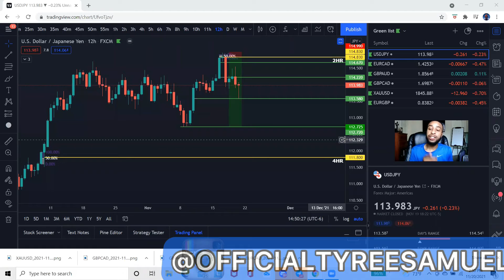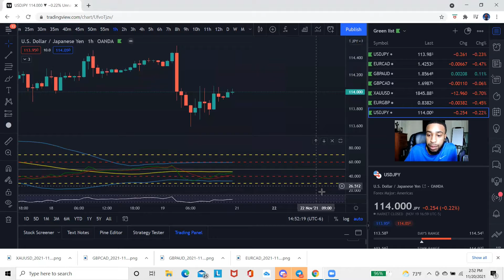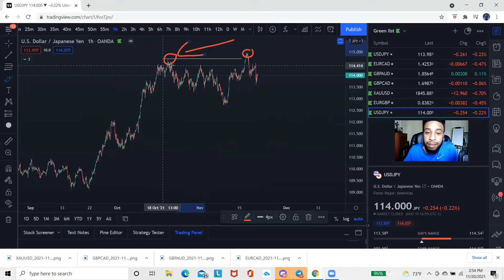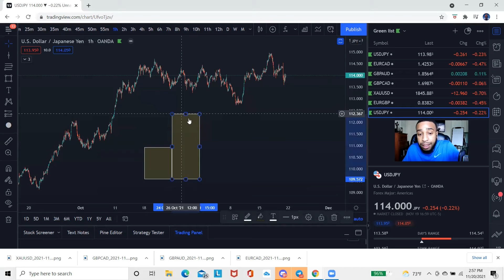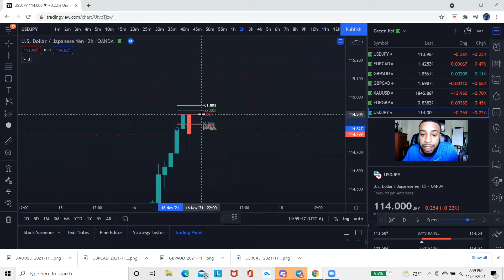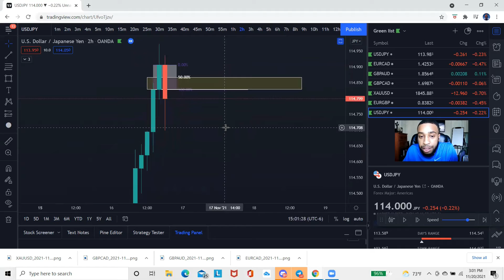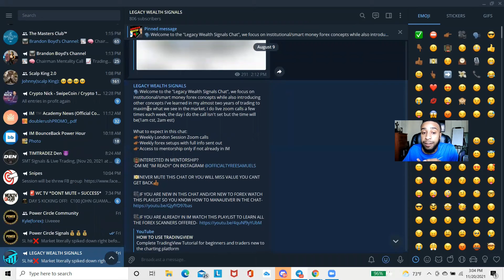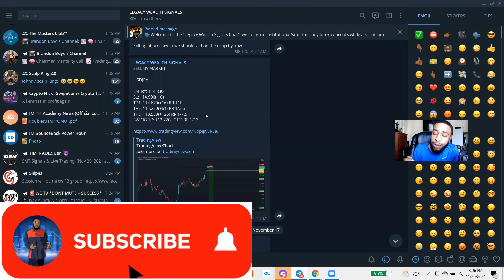CAUGHT +125 PIPS ON USDJPY SHORTS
I WILL BE COVERING HOW I WAS ABLE TO MAXIMIZE A +100 PIP SHORT OPPURTUNITY ON USDJPY
Need A MT4 Broker ?
►🚨 NEW 500: Leverage FOREX AND CRYTPO BROKER! 🚨

Hey, I'm Tyree Samuels and I went from being a broke college student at San Jacinto Community College, to traveling the world, doing what I want, when i want, and helping thousands of others take full control of their financial destiny...

Forex and Investing has absolutely changed my life.

I'm only Looking to work with Motivated, Dedicated, and Confident Individuals... Preferably Entrepreneurs/Aspiring Entrepreneurs with BIG VISION!

Thanks

I am not a professional financial adviser. All investments you make are of your own. Do your own research.